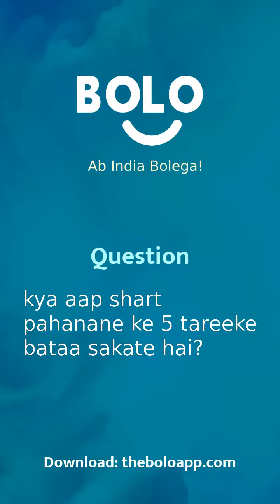kya aap shart pahanane ke 5 tareeke bataa sakate hai? - by Kajal Karmakar - Bolo App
1,00,000+ se bhee jayda answers de chuke hain expert abhi tak Bolo App par, aap bhee paayein apne questions ke answers

Kajal Karmakar's answer to क्या आप शर्ट पहनने के 5 तरीके बता सकते हैं?
Kajal Karmakar's answer to kya aap shart pahanane ke 5 tareeke bataa sakate hai?
Kajal Karmakar's answer to Can you tell the 5 ways to wear shirts?